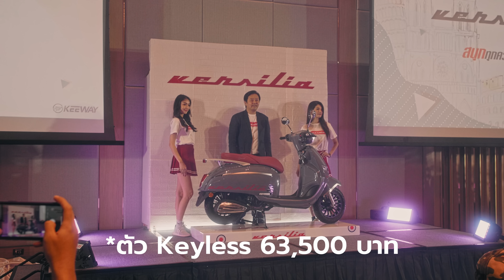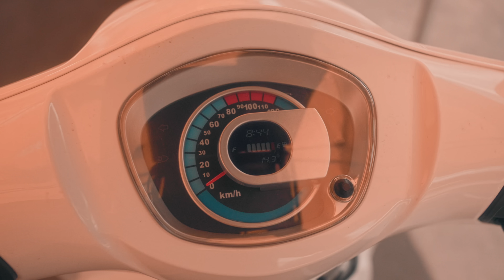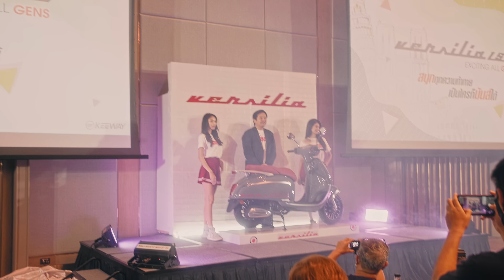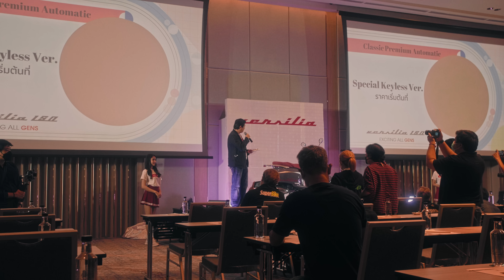เปิดตัว Keeway Versilia 150 automatic ดีไซน์น่ารัก ค่าตัวเบาสบาย รับประกัน3ปี